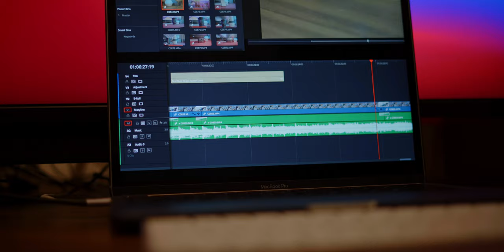WHY I Converted My NEW HOUSE to a YouTube STUDIO - STUDIO TOUR 2021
WHY I Converted My NEW HOUSE to a YouTube STUDIO - STUDIO TOUR 2021, I had A new House that was basically not being used at all, it was lying empty, so I decided to be creative and make a new STUDIO at My NEW HOUSE. In today's video I will take you guys on a tour to my NEW STUDIO that was built in a NEW HOUSE. Let's begin the Tour. WHY I Converted My NEW HOUSE to a YouTube STUDIO - STUDIO TOUR 2021

CONTENTS OF THIS VIDEO
0:00 - MY FIRST STUDIO
0:32 - MY NEW STUDIO
1:36 - MY GREEN SCREEN
1:45 - MY MINI LED LIGHTS - APKINA LED 204
1:58 - MY VIDEO TRIPOD - KINGJOY VT-2500
2:07 - MT KEY LIGHTS - GODOX 60X90CM SOFTBOX BOWENS MOUNT
2:18 - MY WELCOME TABLE
2:31 - MY EQUIPMENT CABINET
2:58 - MY EDITING CHAIR AND TABLE
3:03 - MY HISTORIC KYOCERA CAMERA
3:22 - MY VOICE RECORDER ZOOM H1N
3:27 - MY MICROPHONE, BOYA BY M1
3:34 - Rode Videomic Go Lightweight On-Camera Microphone
3:42 - MY GIMBAL - ZHIYUN WEEBILL-S
3:52 - LENS - Sony Vario-Tessar T* FE 16-35mm f/4 ZA OSS Lens
4:00 - LENS - Sony FE 50mm f/1.8 Lens / Full Frame
4:12 - Sony FE 70-200mm f/4 G OSS Lens
4:25 - MY MAIN CAMERA - Sony Alpha a7C Mirrorless Digital Camera
4:42 - AUKEY LT-ST23 TABLE LAMP
5:33 - MY TISSOT Tradition Perpetual Calendar  (T063637A) WATCH
5:43 - MY APPLE MAGIC MOUSE 2
5:49 - MY APPLE MAGIC KEYBOARD - 2
5:53 - MY DELL U2715H 27" MONITOR
6:18 - MY EDITING COMPUTER - MACBOOK PRO 13" M1 CHIP
7:10 - SIDANDE RGB - X2049 LIGHT
7:22 - MY CHARGING STATION
7:37 - MY DRONE MAVIC 2 ZOOM
7:47 - MY SCONPHO P10 VIDEO LIGHT
7:59 - Ulanzi VL49 Mini RGB LED Video Light (2 PCS)
8:08 - RGB Colorful LED Stick Fill Light
8:15 - MY Bestview S5 Monitor 5.5 inch 4K
8:23 - MY WARAXE Camera Cage Kit
8:40 - VARIOUS STORAGE SPACES
9:11 - Lowepro ProTactic 350 AW CAMERA BAG
9:23 - MY LAPTOP BAG
9:52 - MY HAIR LIGHT
10:03 - MY KITCHEN
10:23 - THE ROYAL WASHROOM :)
10:52 - FIRST FLOOR ROOM NO 1
11:07 - FIRST FLOOR ROOM NO 2
11:26 - ROOF OF MY STUDIO HOUSE
11:52 - OUTRO

3. Kingjoy Vt-2500 Professional Video Tripod With Fluid Video Head
4. GODOX 60X90CM SOFTBOX BOWENS MOUNT
5. ZOOM H1N VOICE RECORDER
6. BOYA BY M1 Omnidirectional Lavalier Microphone
7. Rode VideoMic GO Lightweight On-Camera Microphone
8. Zhiyun Weebill-S Handheld Gimbal Stabilizer
9. Sony Vario-Tessar T* FE 16-35mm f/4 ZA OSS Lens
10. Sony FE 50mm f/1.8 Lens / Full Frame
11. Sony FE 70-200mm f/4 G OSS Lens
12. Sony Alpha a7C Mirrorless Digital Camera
12. AUKEY LT-ST23 TABLE LAMP.
13. TISSOT Tradition Perpetual Calendar (T063637A) WATCH
14. APPLE MAGIC MOUSE 2
15. APPLE MAGIC KEYBOARD - 2
16. DELL U2715H 27" MONITOR
17. MACBOOK PRO 13" M1 CHIP
20. SCONPHO P10 VIDEO LIGHT
21. Ulanzi VL49 Mini RGB LED Video Light
22. RGB Colorful LED Stick Fill Light